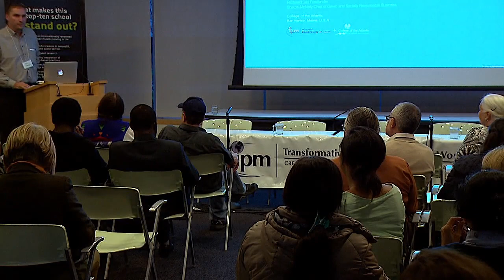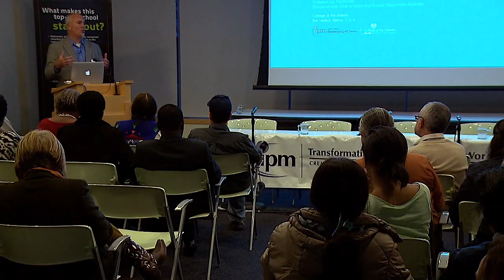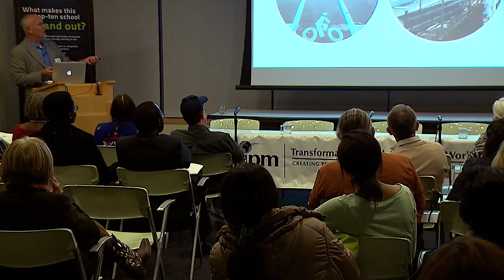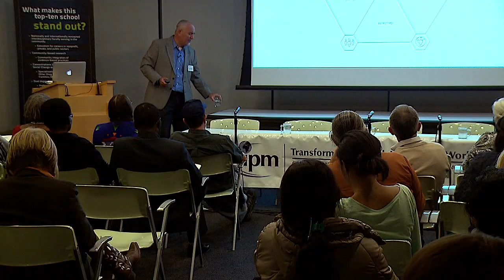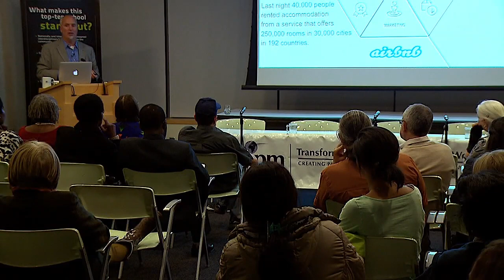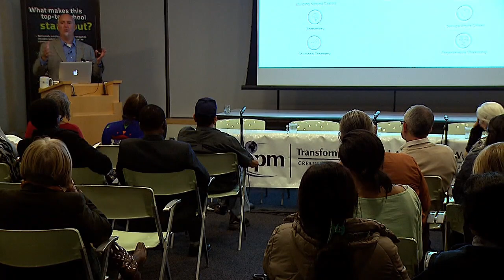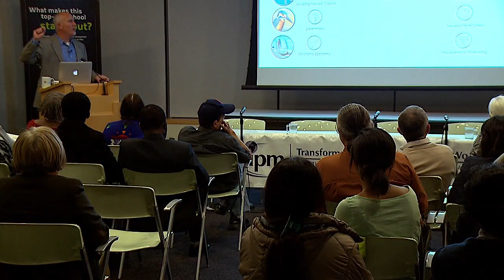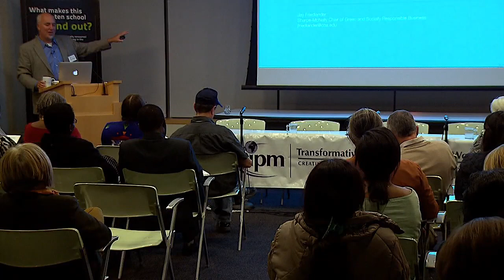Mandel Center Recording IPM HD 720p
Jay Friedlander, the Sharpe-McNally Chair of Green and Socially Responsible Business at the College of the Atlantic in Bar Harbor, Maine, gives a presentation on creating economies of abundance at the Mandel School of Applied Social Sciences at Case Western Reserve.